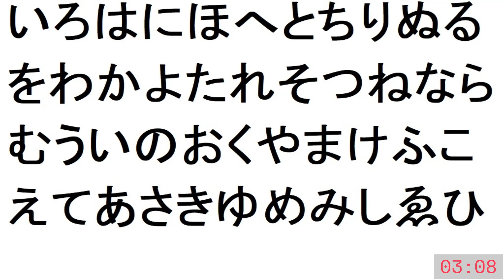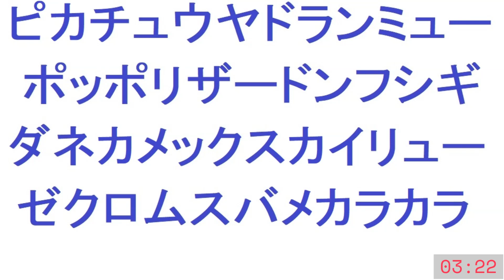脳トレ簡単ゲーム『２つあるひらがな探し』と『仲間外れの漢字探し』と『多いカタカナ探し』１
プチ簡単な脳トレゲームです。